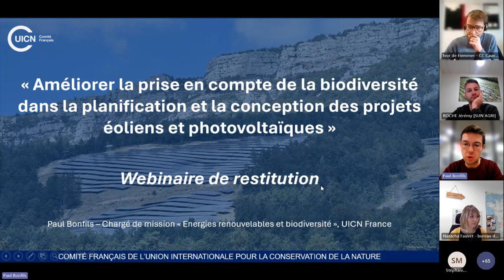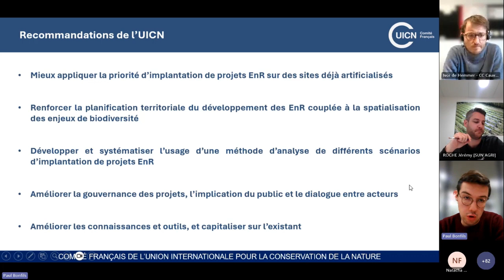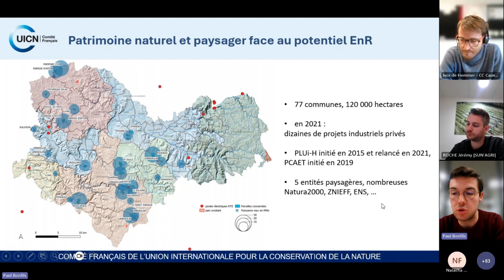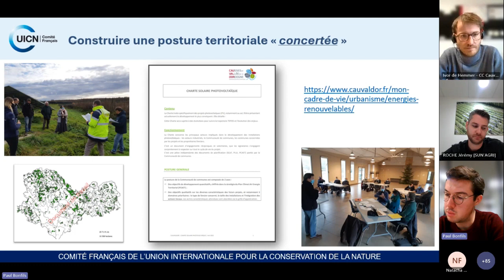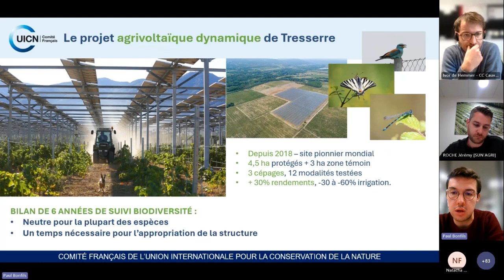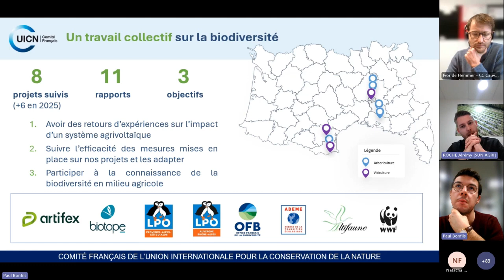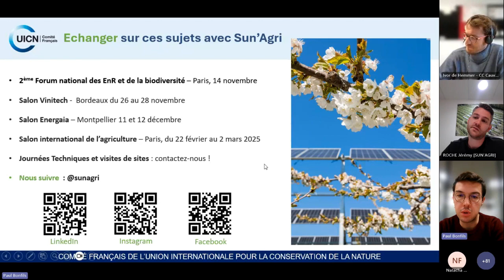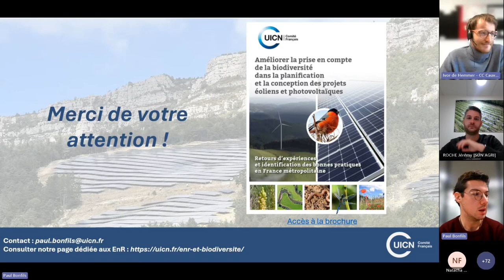Webinaire-Prendre en compte la biodiversité dans la conception de projets éoliens et photovoltaïques